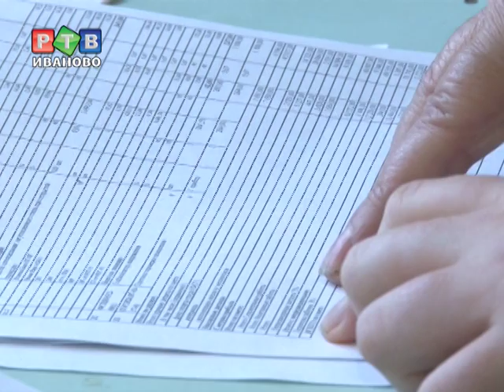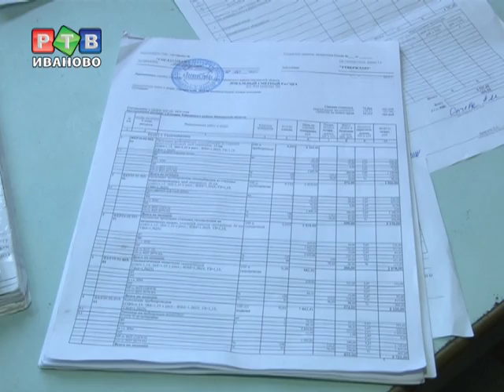А почём в Елховке газ?